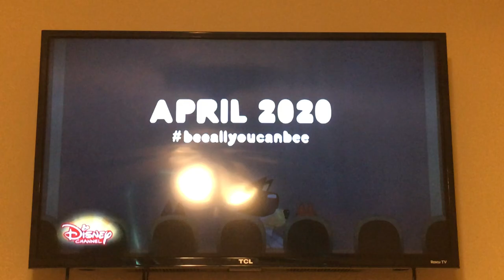Experience Pure Sound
From Bluey episode Movies